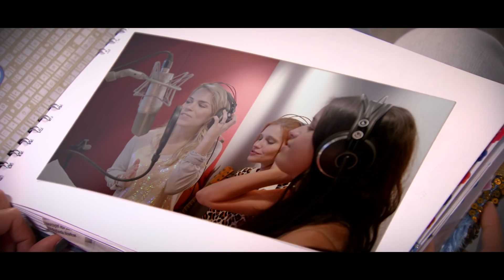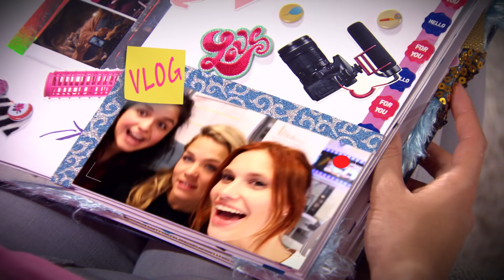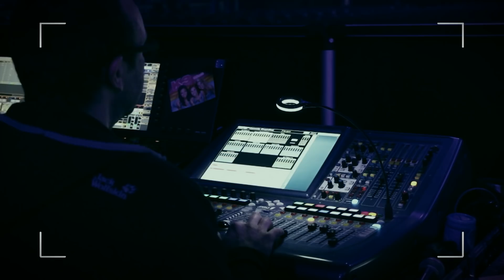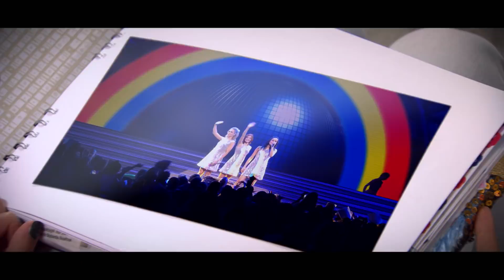Het Dagboek van K3 | Seizoen 2 - Aflevering 1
Hanne, Marthe en Klaasje zijn al twee jaar K3. Ze blikken in 'Het Dagboek Van K3' terug naar de leukste momenten van 2017. In de eerste aflevering vertellen ze over hun allereerste keer vloggen en hun eerste show zonder Karen, Kristel en Josje.

Bij VTM KIDS ben je aan het juiste adres voor de leukste filmpjes en programma’s, van Wakandy en Vloglab tot De Buurtpolitie Extra en The Voice Kids Extra. Ook kom je van alles te weten over Hanne, Marthe en Klaasje van K3!